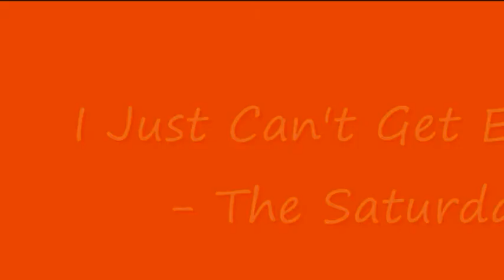The saturdays- I Just cant get enough.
The saturdays New Song i just cant get enough